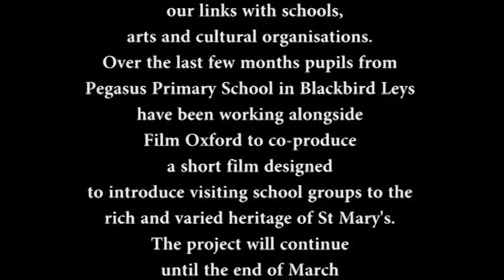Stories of the Stones - St. Mary's Church and Pegasus School Oxford - Making Of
A film produced by children for children. Eight children from Pegasus School in Blackbird Leys in Oxford are sharing the stories they found most amazing about the St. Mary's. This film was supported by Artswork and the Heritage Lottery Fund.